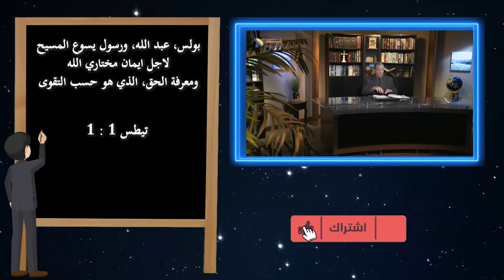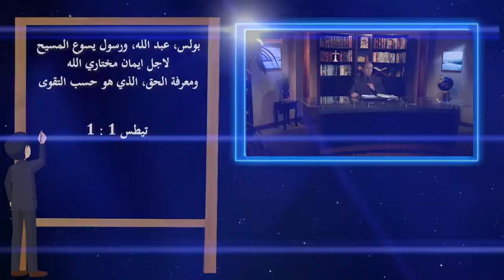558 من يعرف يسوع المسيح يعرف الحق